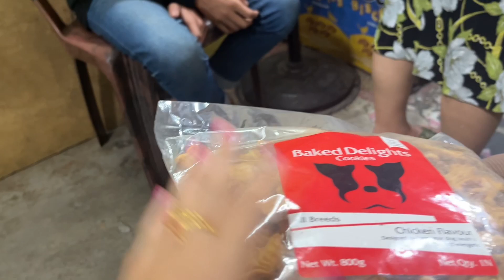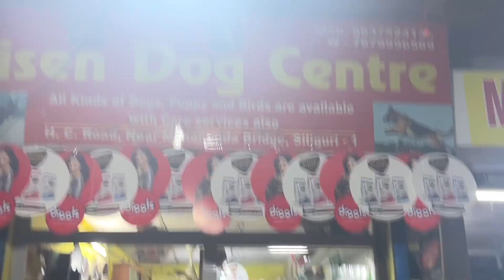Breed (Dog) sanga travel garnu easy chaina😓 | Gangtok to Siliguri vlog | Rayal Gurung